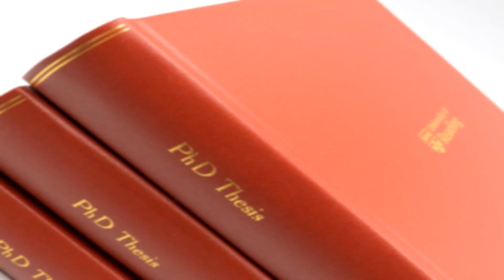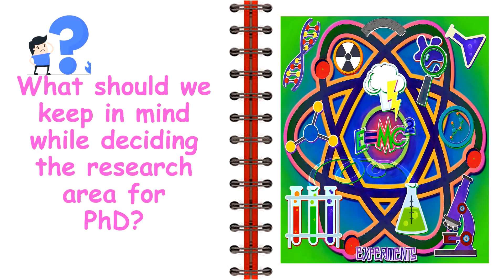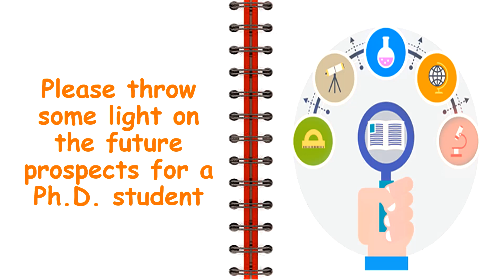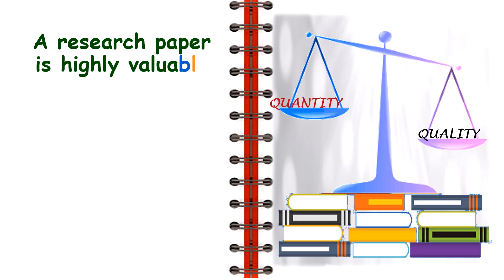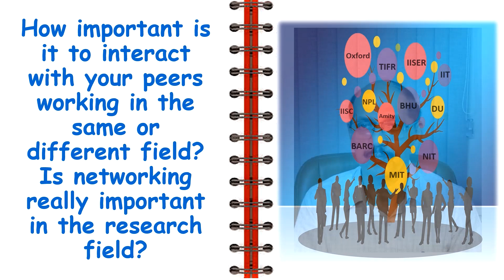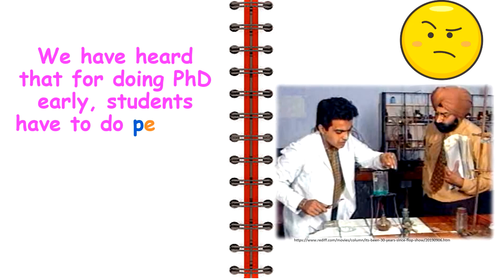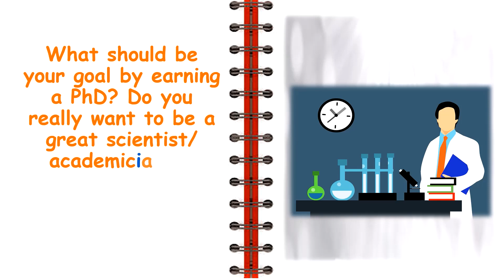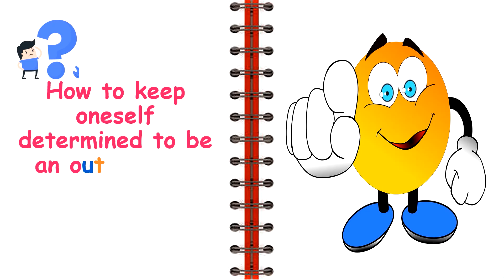Key For Meaningful PhD From Prof. R. K. Kotnala!!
A renowned scientist and senior mentor Prof. R. K. Kotnala speaks on a very crucial issue of PhD students' aspirations and related queries.